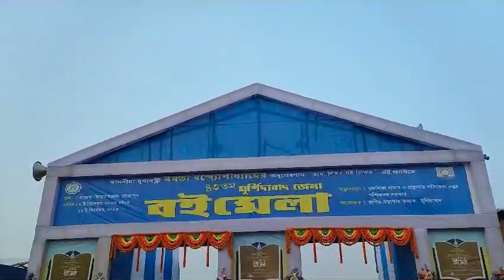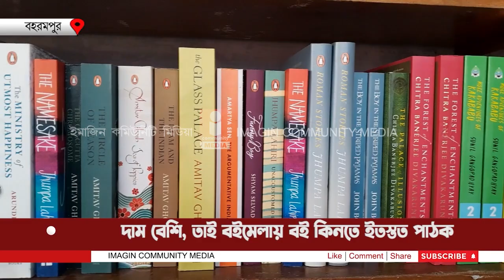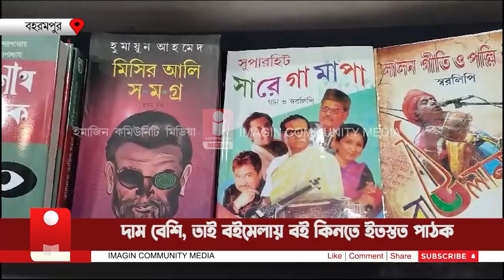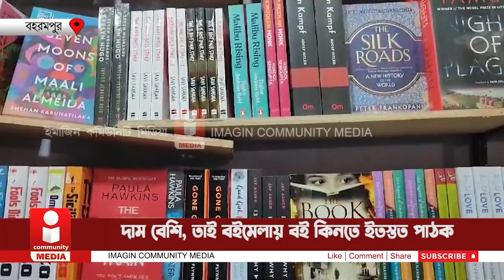Berhampore Book Fair 2023: দাম বেশি, তাই বইমেলায় বই কিনতে ইতস্তত পাঠক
দাম বেশি, তাই বইমেলায় বই কিনতে ইতস্তত পাঠক